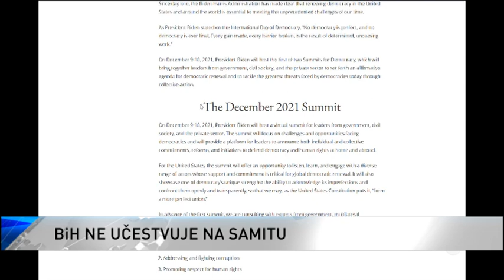BiH jedina u regiji neće učestvovati na Samitu za demokratiju